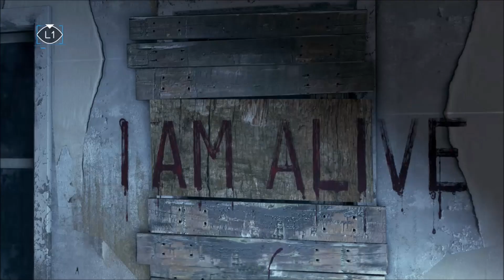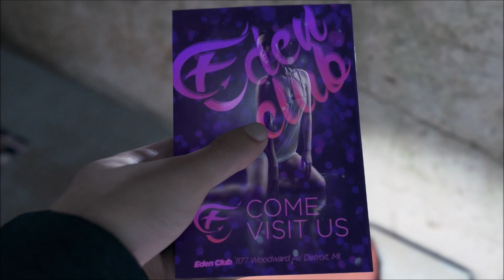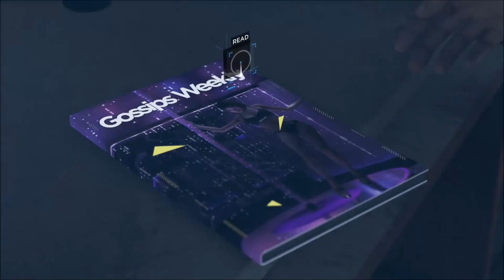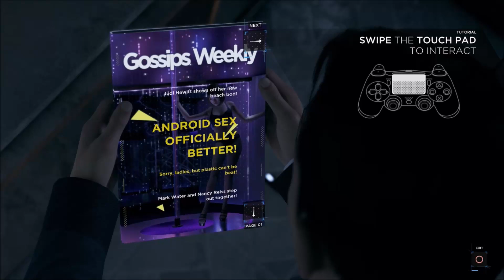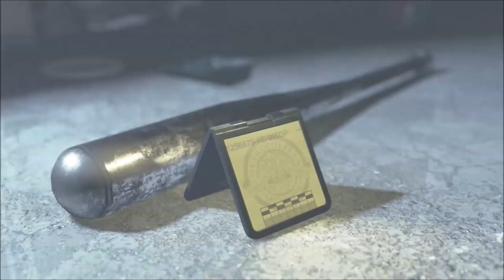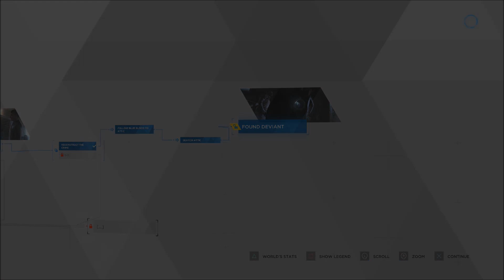Detroit Become Human Episode 4 Deviant Spotted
Join me here for when I live stream games over